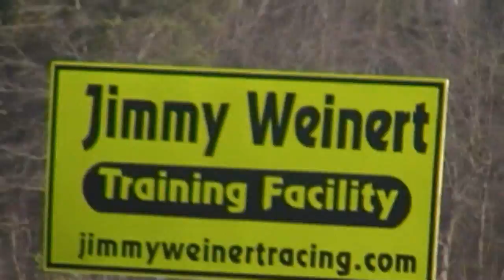Florida Motocross edit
Ft jon zach doug henery jared bri justin nicco and more. tracks like crystal coast rock house and more~!